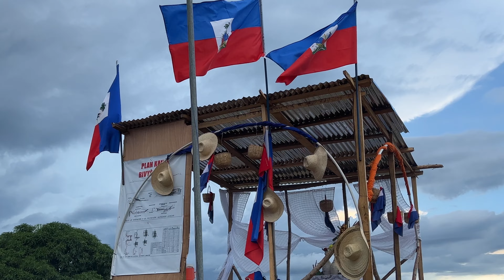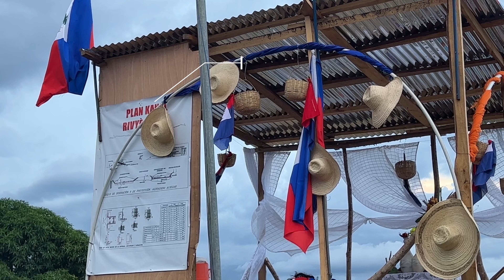Haiti Vlog 24 | Canal Dispute at the border between Haiti and the Dominican Republic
This series is a glimpse into my life in Haiti. I moved back to Haiti in 2017 after living in the US for 21 years. In this series, I take you along with me as I run errands, work, cook, hangout with friends & family, and much more.

Beats by @SamyBeatz